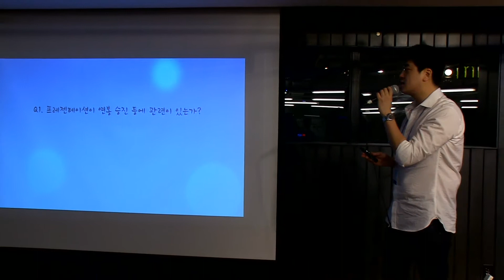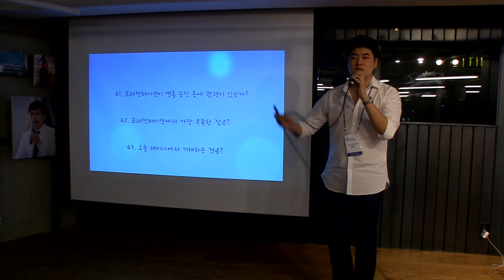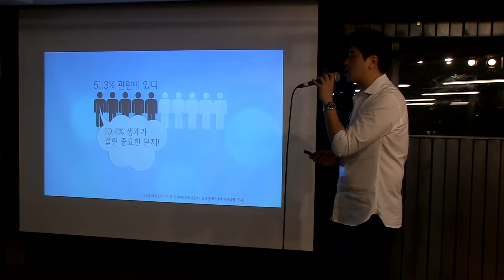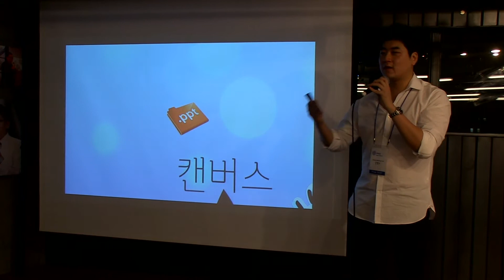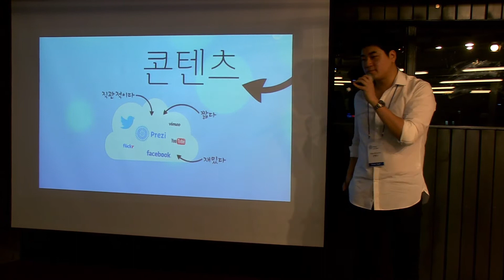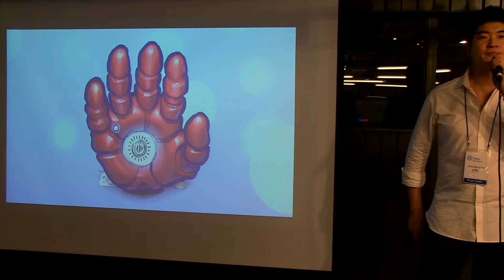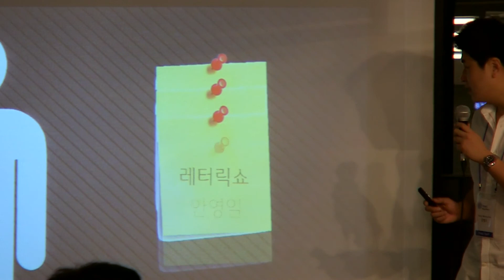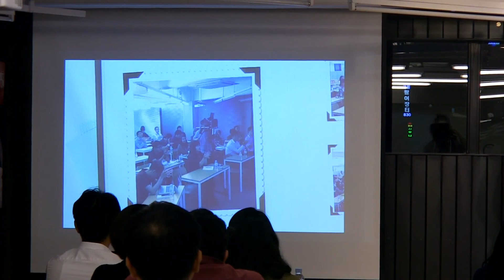Presentation Matters 세미나 강명구 프레지 코리아 대표 강의